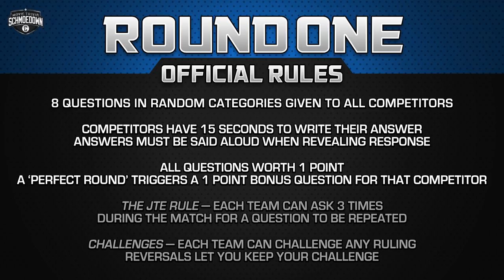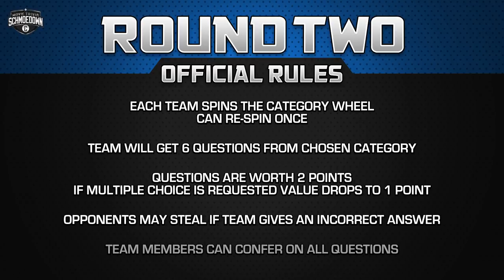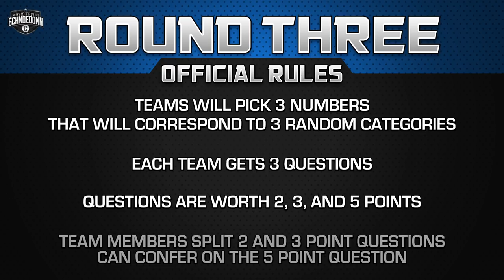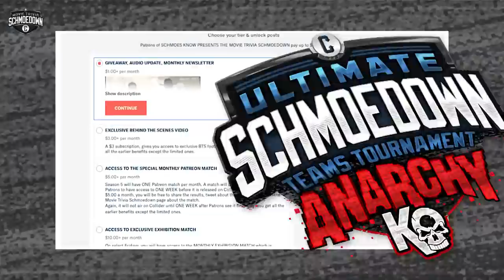Anarchy Round 2! Bibbiani/Knost VS Reilly/Bateman - Movie Trivia Schmoedown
On today’s episode of the Movie Trivia Schmoedown, it’s another match for your viewing and listening pleasure from the Tag Team Anarchy Schmoedown Tournament! Round Two of the tournament continues with Team Cinemaniacs aka Schmoedown Singles Champion William Bibbiani and Matt Knost taking on Mark Reilly and Ben Bateman of Team Who’s The Boss?. Neither of these two teams were seriously challenged in their first round matches, but now the competition heats up as all four of these titans of trivia smash into each other to see which team will advance to the semifinals of the tournament. Team Who’s the Boss? has found a quick rapport with each other while Team Cinemaniacs is certainly trying to prove that you all don’t have to get along to move along. This one is going to be a colossal match up for sure! And you know there’ll be some great and tense back and forth in this match and some great fan interaction no doubt. See which team will be left standing at the end and move on to the semifinals of the competition.